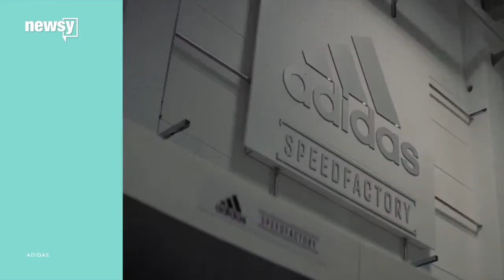Apple and Samsung will finally duke it out in Supreme Court